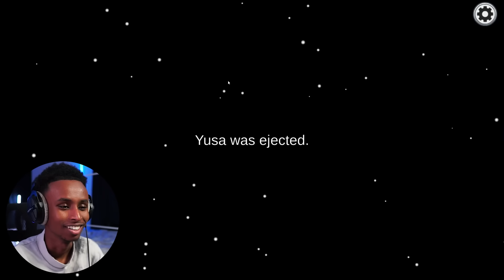Dit Was Een Hele Vieze Actie.. (Among Us)